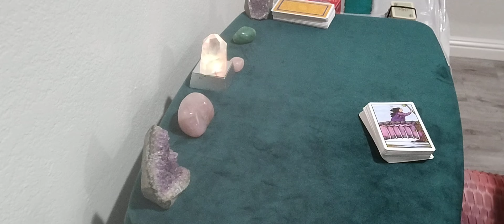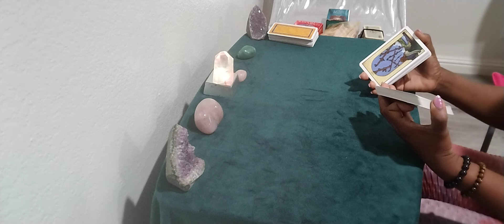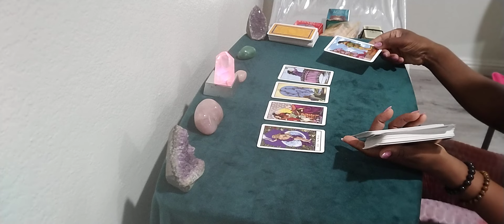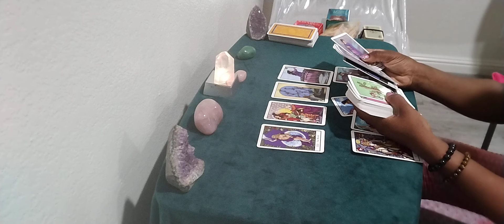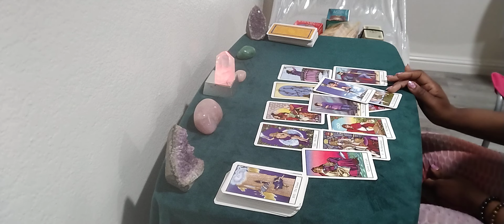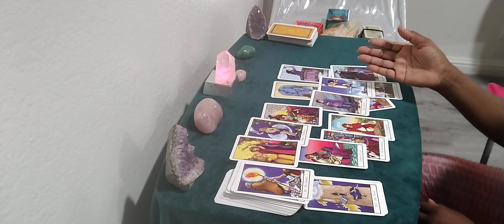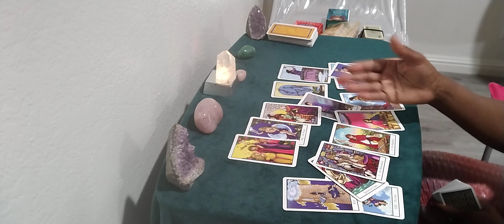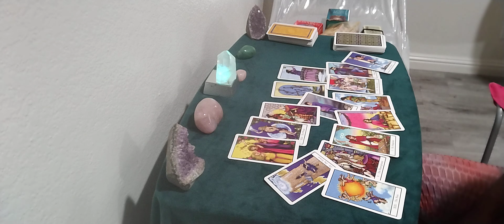Gemini ♊ these wack Azz people tried to end you only ended themselves NO PROTECTION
✨ CURRENTLY CLOSED 🔐 4 READINGS ✨ updated 8/20/23